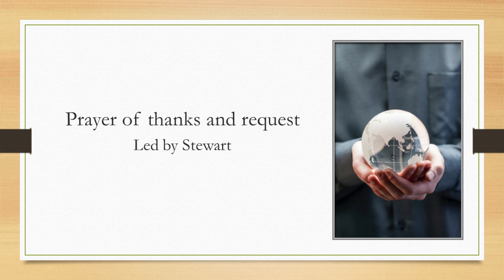Prayer of Thanks and Request, 1/8/2021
A prayer of Thanks and Request to God, for 1st August 2021, led by Stewart.